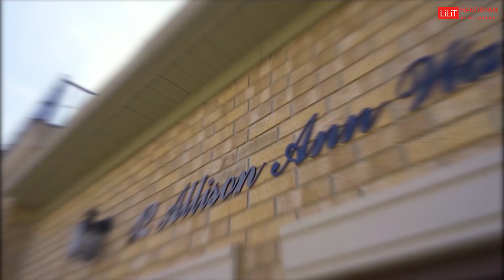12 Allison Ann Way, Patterson, Vaughan Lilit Homes